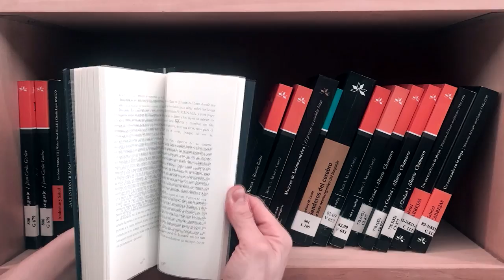Los Otros Libros - Elisa Calabrese - Temp 1 Cap 8